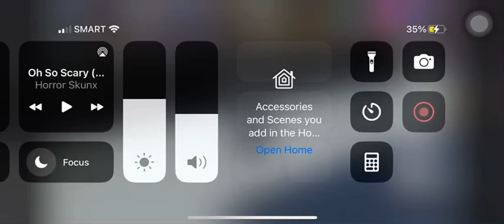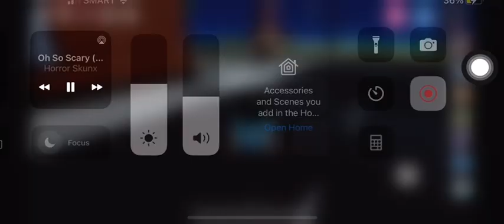Oh So Scary Blockman GO Version